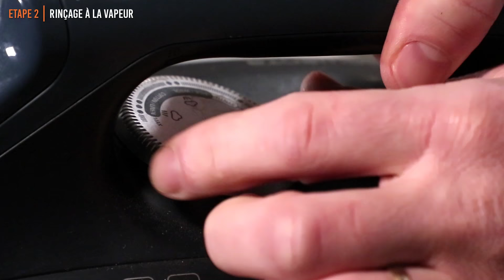Comment détartrer sa centrale vapeur avec du vinaigre blanc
Nous vous montrons comment détartrer une centrale vapeur ou un fer à repasser avec du vinaigre blanc !

Cyril vous montre aujourd’hui comment faire le détartrage et l’entretien complet d’une centrale vapeur ou fer à repasser, c’est un entretien indispensable que vous allez devoir faire si vous voulez éviter les cas suivants :
- La centrale vapeur ne fait plus de vapeur
- La centrale vapeur ne chauffe plus
- Le fer à repasser crache des gouttes
- La centrale vapeur fait des gouttes
- Votre linge a des traces blanches
- La centrale vapeur fuit

SOMMAIRE
- Détartrer le réservoir et la chaudière : 00:00:32
- Rinçage à la vapeur : 00:03:41
- Détartrer la semelle : 00:04:12

Pour commander une pièce détachée de centrale vapeur ou fer à repasser, cliquez

Pour tout savoir sur l’entretien de votre centrale vapeur, cliquez